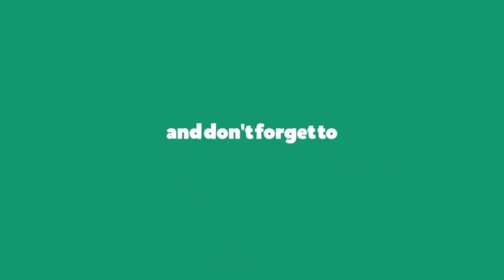new kaner dul kinun only 200 tk , odr 01950509343 , imo whatsup number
dhaka gausiya market
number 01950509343